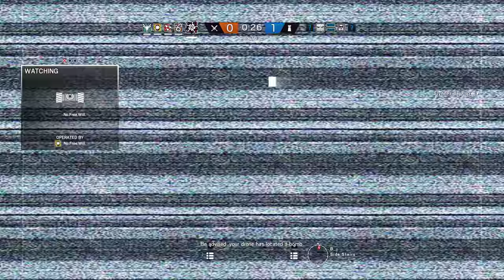Rainbow Six Siege + Part 1429 + House TDM Bomb + White Noise pcgaming crew